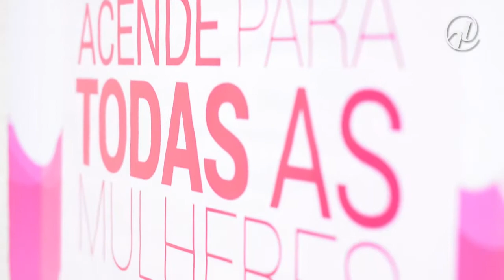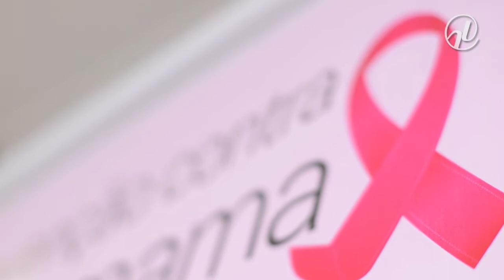“Sobrediagnóstico” é risco na luta contra o câncer de mama, dizem especialistas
O tema da “Quinta Feminina” desta semana no Senado foi o câncer de mama. O debate interativo na Comissão de Direitos Humanos abordou a questão do “sobrediagnóstico” (tradução do inglês “overdiagnosis”). Estudos recentes no Canadá e em outros países mostraram que o aumento no número de mamografias preventivas levou a uma explosão no número de diagnósticos, mas não provocou uma queda significativa na mortalidade por câncer de mama. Essa constatação levanta a discussão sobre a frequência ideal dos exames preventivos. Hoje, no Brasil, recomenda-se um a cada dois anos, a partir dos 50, mas a decisão cabe a cada mulher, desde que devidamente informada sobre os riscos e benefícios de se submeter a exames quando não há sintomas. Os debatedores falaram à Agência Senado após o debate.